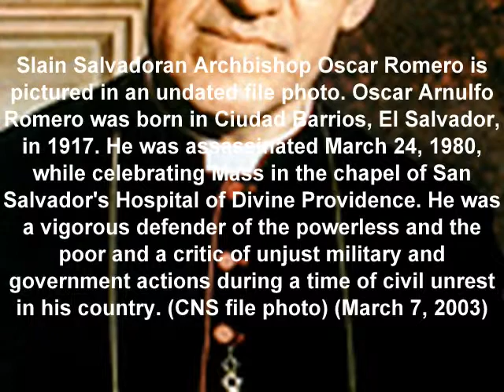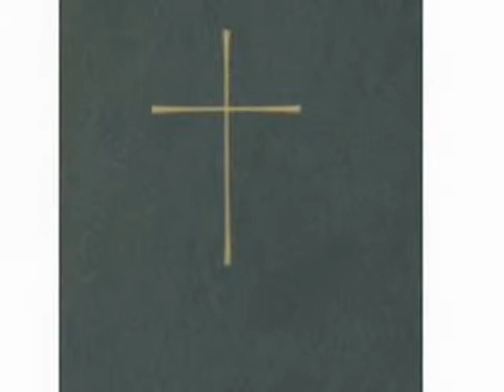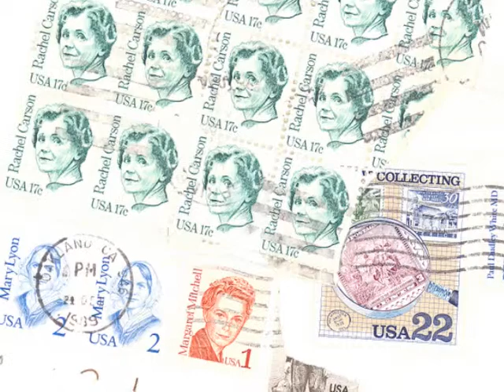Archbishop Oscar Romero, a homily by Peter Menkin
Though this particular Homily is not one of my best as presented, I do think the subject well worth taking time to consider. So I've posted it as a Homily in video, illustrated by photographs taken by friends: Rick White, Terry Peck, and my brother Michael Menkin. Most of the photos are by Terry Peck of San Rafael, California (north of San Francisco), and my neighbor Rick White of Mill Valley, California (also north of San Francisco).

The Homily, given in March, 2010 on a celebration day for the martyr Oscar Romereo was given at Wednesday morning Eucharist, which starts 10:30 a.m. at Church of Our Saviour, Mill Valley (Episcopal).

You may wonder, what are Episcopalians celebrating a Roman Catholic for in their Church?  A Christian martyr is a Christian Martyr is a Christian martyr. That is why.